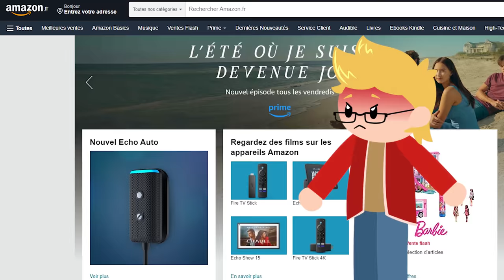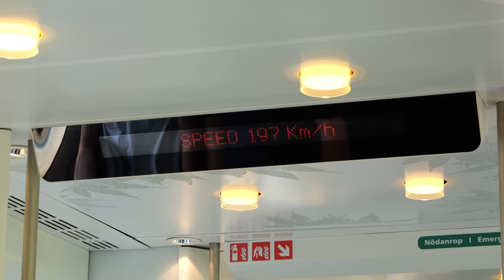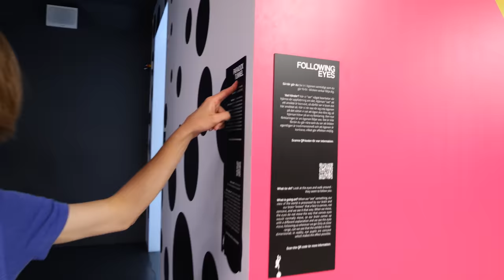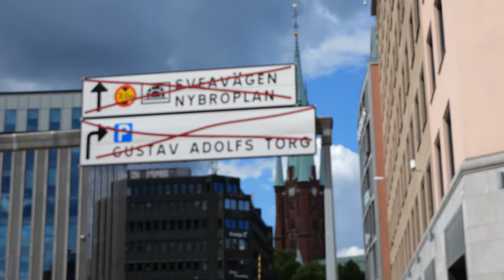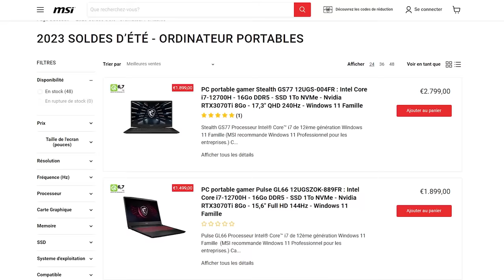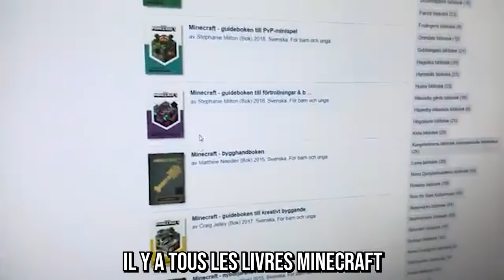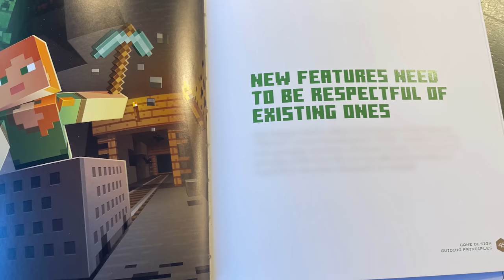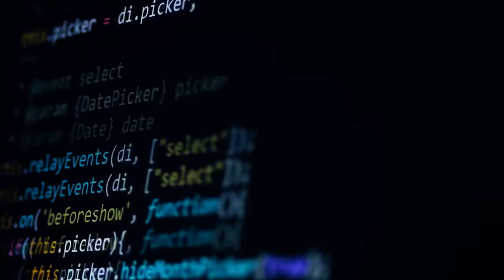Le livre Minecraft Officiel dont personne n’a entendu parler…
Aujourd’hui, on va voyager jusqu’en Suède pour un livre… Oups…